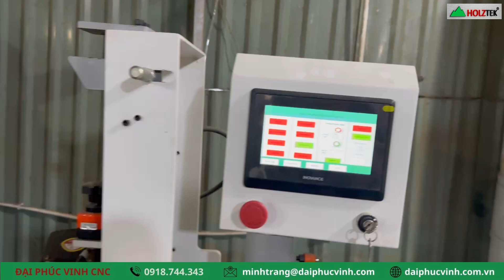MÁY DÁN CẠNH TỰ ĐỘNG 45/90 ĐỘ HOLZTEK | PRO-45/90A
► Hồ Chí Minh :  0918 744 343 - Ms Trang
► Bình Dương  : 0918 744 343 - Ms Trang
► Đồng Nai      : 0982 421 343 - Mr Công
► Hà Nội          : 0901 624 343 - Mr Cường
► Miền Trung- Tây Nguyên ……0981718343 - Vương